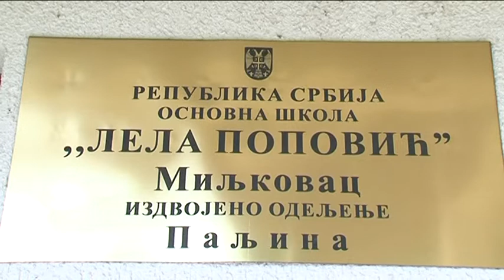belami.rs - Škola u Paljini već pet godina bez struje